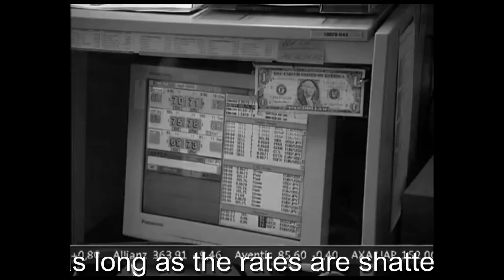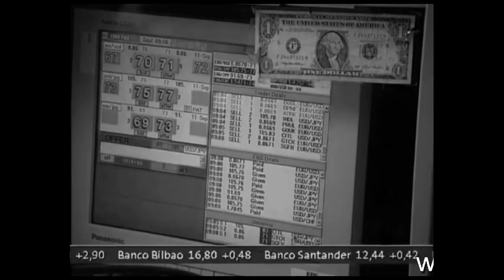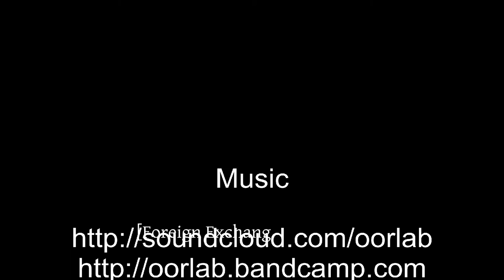A man a man, a word a word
Song about the ways of bankers, their tunnel vision and one sided focus on profits.